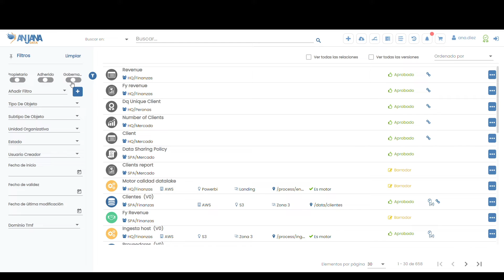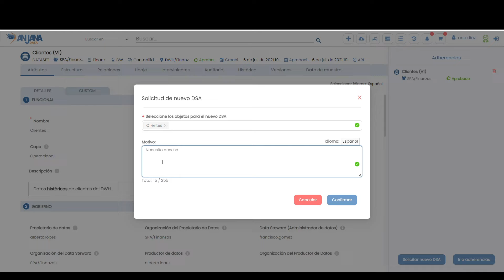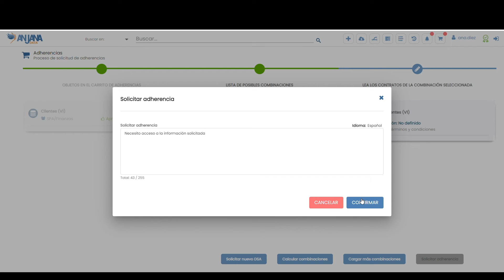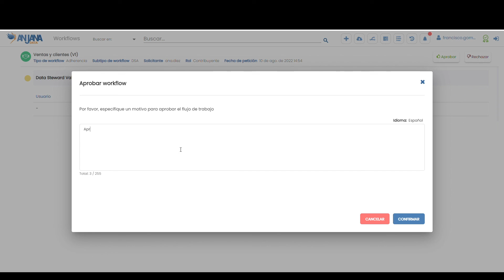GESTIÓN DE ACCESO A DATOS MEDIANTE DATA SHARING AGREEMENTS 4.3